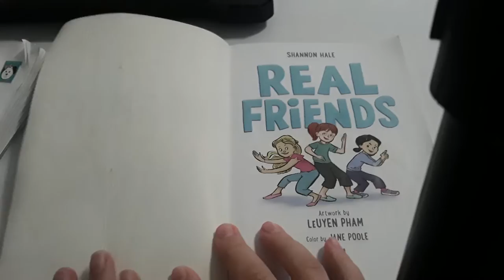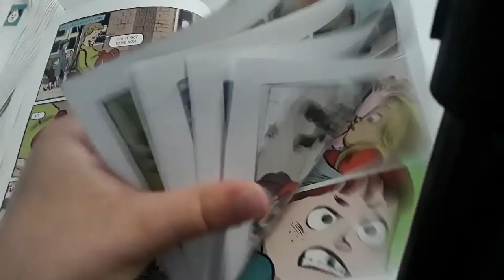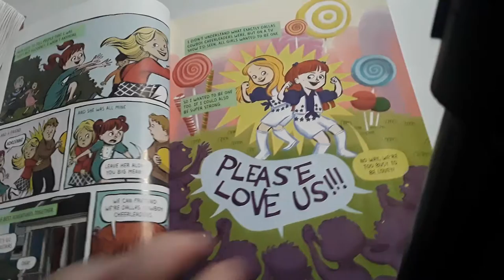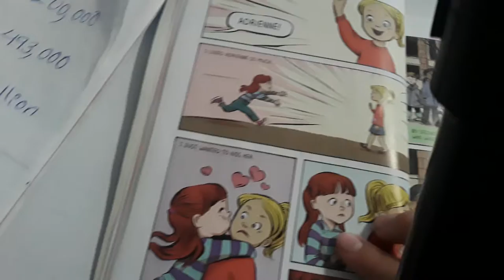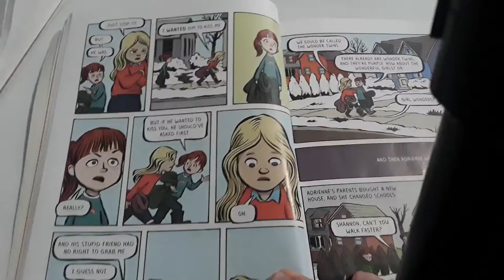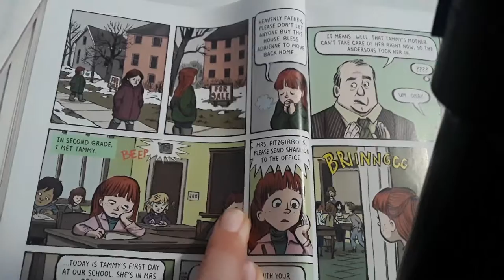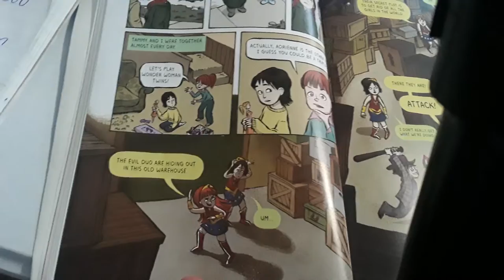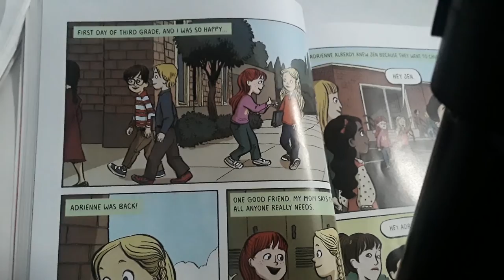reading Real Friends by Shannon hale and Leuyen pham.